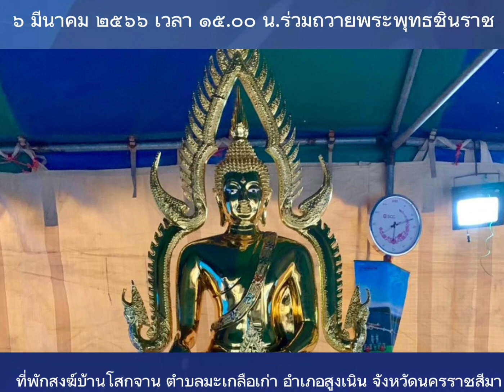6 มีนาคม 66 ร่วมถวายพระพุทธชินราช ที่พักสงฆ์บ้านโสกจาน ร่วมกับศิษยานุศิษย์ พระอธิการปัญญา อินทวณฺโณ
ขึ้น ๑๕ ค่ำ เดือนสี่(๔) ปีขาล วันมาฆบูชา
เวลา ๑๕ .๐๐ น. ที่พักสงฆ์บ้านโสกจาน
ร่วมถวายพระพุทธชินราช ๓๒ นิ้ว
เนื้อทองเหลือง ทำสีพรีเมี่ยมโกลด์
พร้อมโต๊ะหมู่บูชา
เจ้าภาพ
นายสมบูรณ์ เทียมโคกกรวด
นายรถัสศักย์ ลาภกระโทก
นายอาทิตย์ สุจิตร์ ร่วมกับ คณะศิษยานุศิษย์ พระอธิการปัญญา อินทวณฺโณ วัดบ้านสระเพลง ต.สูงเนิน อ.สูงเนิน จ.นครราชสีมา เเละพุทธศาสนิกชน ชาวพุทธ ร่วมเป็นเจ้าภาพร่วมกัน